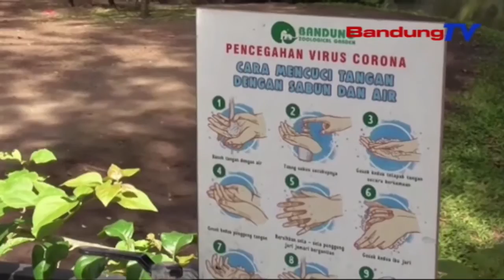Atraksi Maraban Sato Di Bazooga Nalika Pere Lebaran | TP | BANDUNGTV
TP | BANDUNGTV | DERI FIRMAN | Mapag Pere Lebaran, Bandung Zoolical Garden Atawa Bazooga Mimiti Nataharkeun Diri, Keur Ngajamin Kaamanan Wisatawan, Utamana Tina Covid-19. Mangpirang Atraksi Tur Kandang Anyar Disayagakeun, Salasahijina Wisatawan Bisa Maraban Sababaraha Sato Kawas Jarapah, Binturung, Turta Gajah.